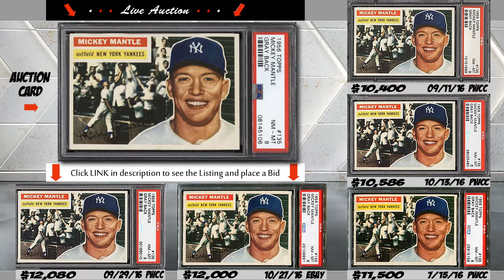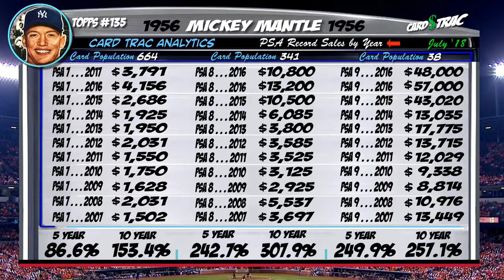1956 Mickey Mantle Topps #135 PSA 8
Premium Hi-End 1956 Mickey Mantle card for sale; graded PSA 8. PWCC Auctions;

Auction investment prep for a 1956 Topps #135 Mickey Mantle card; a must own for any Mickey Mantle card collection.

 1. The Graded card's most recent sale prices and trends.
 2. The historical investment rate of return over 1, 5 and 10 years.
 3. Compare the investment returns of this grade vs. similar graded levels.
 4. The card's census population for all graded levels.
 5. The grade's highest recorded sales, w/ the actual selling card images, date, and auction seller.

Even if you are just doing research, these videos are great for keeping up speed on card values and trends. The Primary market are blue chip, Hall of Fame  cards.

PSA Card facts and price guide for a 1956 Mickey Mantle card.

Mickey Mantle card
Mickey Mantle card collection
Mickey Mantle baseball cards
Mickey Mantle card worth
1956 Mickey Mantle card